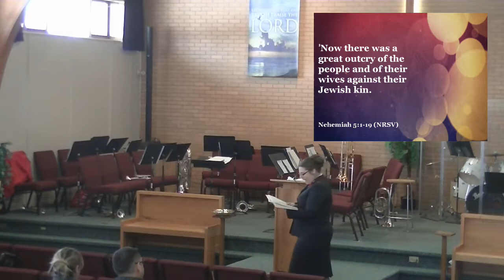"Speak Out - Live Out"" Lt. Laurie Sauder - Sunday, November 5, 2017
This Sunday Lt. Laurie speaks on Nehemiah 5:1-19 and focuses on Social Justice / Social Conscience.